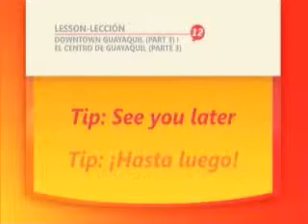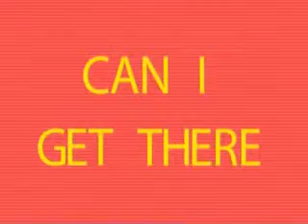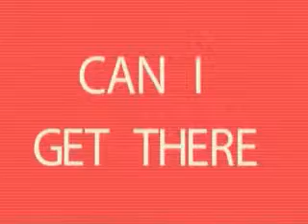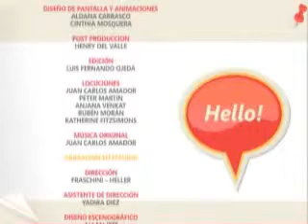El Centro de Guayaquil -- Parte 3 - Capitulo 16 de 18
Curso 10: Hello! Curso introductorio al idioma inglés